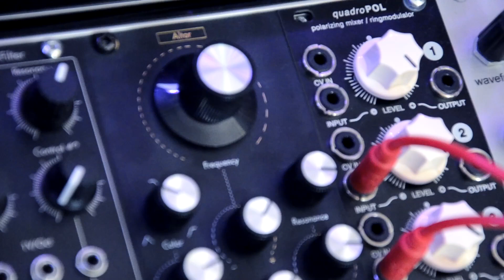Ritual Electronics- Altar filtering Part 2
Next part of filtering with the Altar filter from Ritual Electronics.

There are three simple sequences later, as you hear I added some Euro DDL delay from Eventide in the last sequence the most little HP to show a nice cut off.

Altar is Voltage controlled 3-pole, 18dB/octave state variable filter.
Altar filter configuration can be smoothly crossfaded from BP to LP to HP. This unusual filter type arrangement brings out very nice harmonics and nuances. It is really suited to CV control. The CV input has an attenuator.
Resonance is under voltage control with attenuverter as well allowing for great timbre modulations. It is particularly useful to create accent patterns à la 303 which boost the resonance a bit.
You can beef up the signal at Altar's input with the gain knob. It will distort the filter core for wild sounds.
The filter tracks 1V/oct for 4-5 octaves and can turn into a very sweet sine oscillator. Try using it with Miasma as a waveshaper!
Altar has been designed by Mathieu Fröhlich (creator of Squarp's Hermod) as part of a dream synth he is working on.